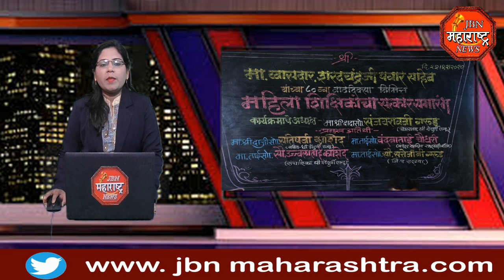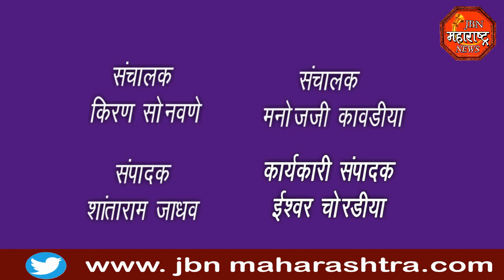jbn maharashtra news jalgaon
राष्ट्रवादी महिला  प्रदेश सचिव  वंदना अशोक चौधरी यांनी आदरणीय पवार साहेबांच्या वाढदिवसाच्या निमित्ताने  ज्ञानदायिनी गुणगौरव शिक्षिका चा सन्मान कार्यक्रम आयोजित केले होते ,